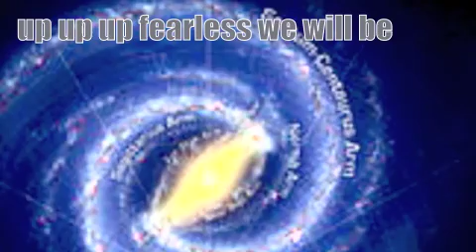DIY Deity UP UP UP FEARLESS WE WILL BE Survival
- SURVIVAL -
"DIY Deity"
'Up Up Up, Fearless We Will Be' ALBUM 2011

OVER 100 SONGS! CHECK OUT THE SurvivalBayArea CHANNEL!!!

SPREAD THE MESSAGE: live full - SURVIVAL -